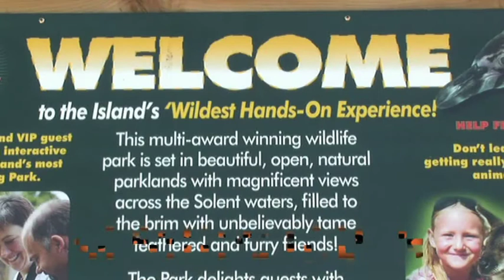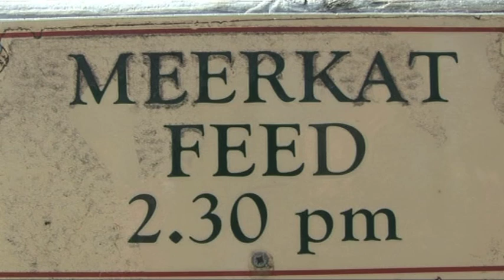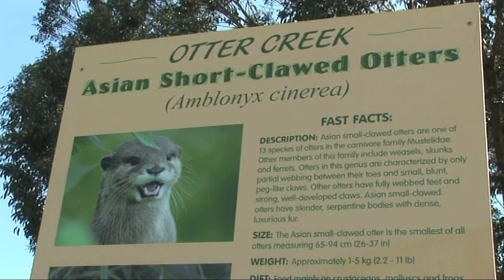Seaview Wildlife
A short film by Maurice Gilliam which was the winning entry in the 2012 Open competition.